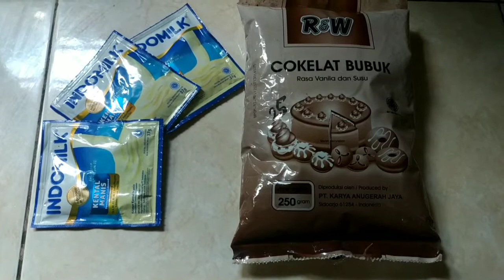Cemilan Coklat 2 Bahan Untuk Suguhan Para Tamu Saat Lebaran | Wajib Coba!!